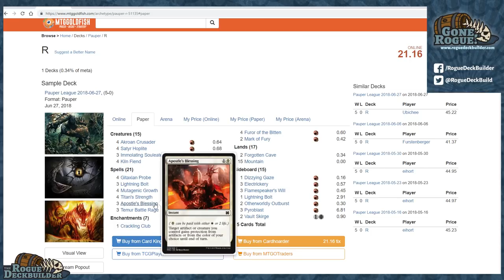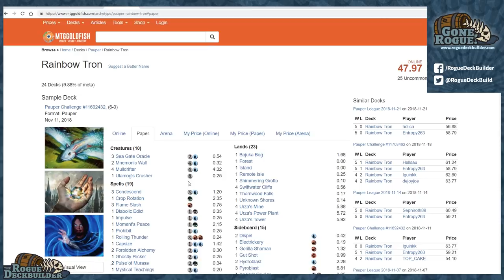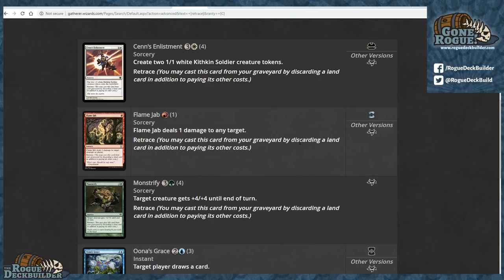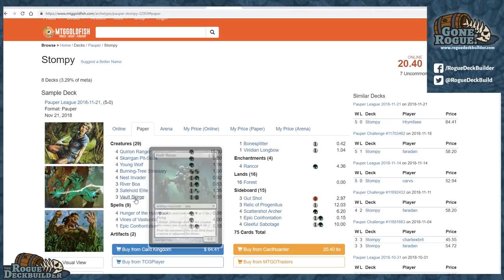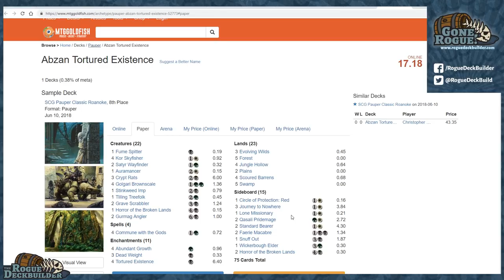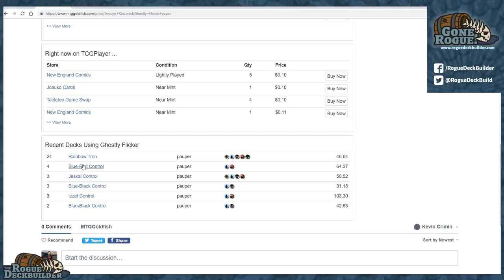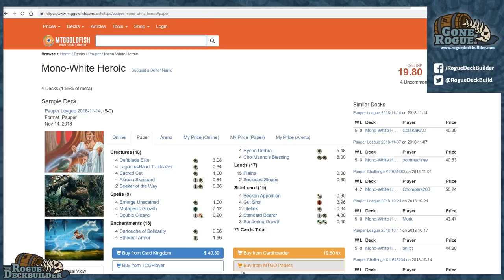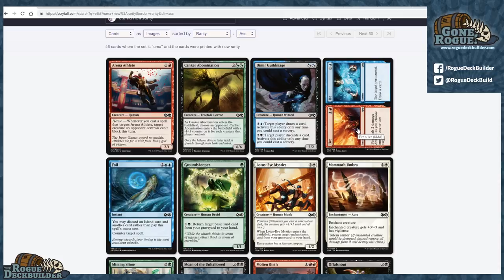New Pauper Cards from Ultimate Masters!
Ultimate Masters brings a bunch of new toys to the pauper format. Foil and Fire / Ice definitely stand out from the pack. However, I think the vast majority of the downshifts can and will see at least some pauper play!

Happy Gaming!